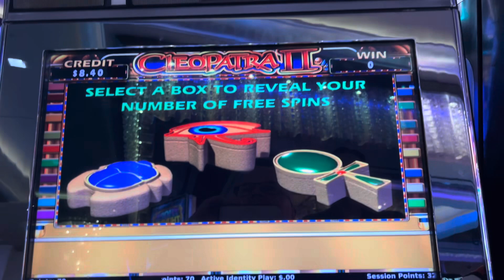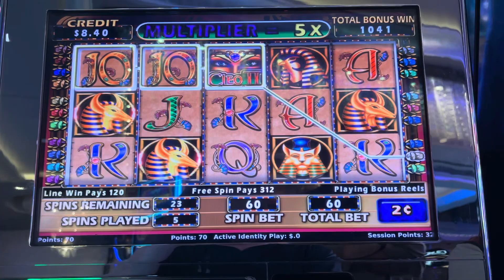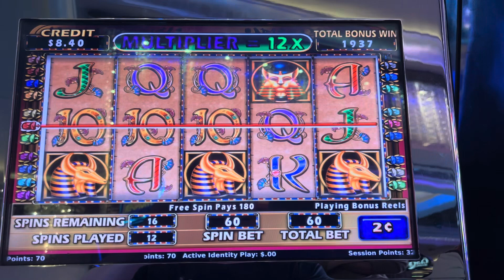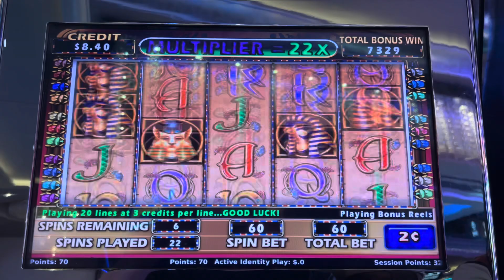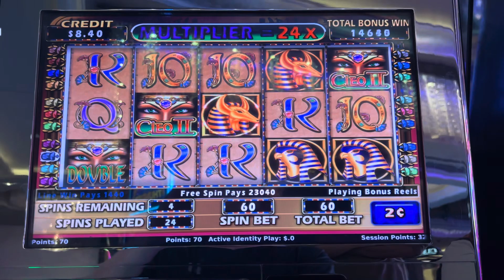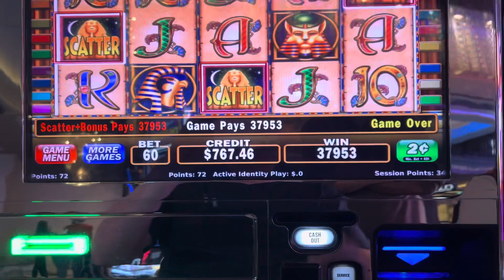Big Win on Cleopatra II at Cosmopolitan of Las Vegas.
Check out this 28 free spin bonus with up to 28x multiplier on Cleopatra II.  2c denom $1.20 spins.